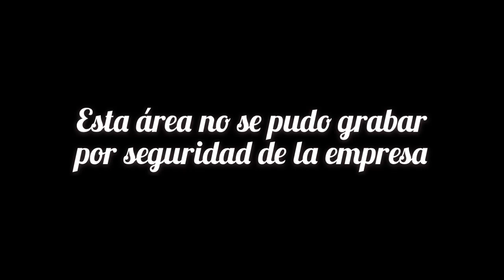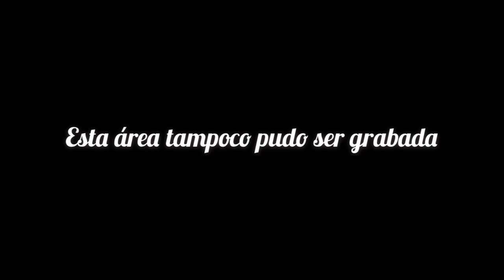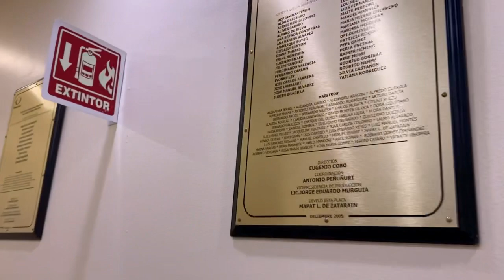¿Como es televisa por dentro?